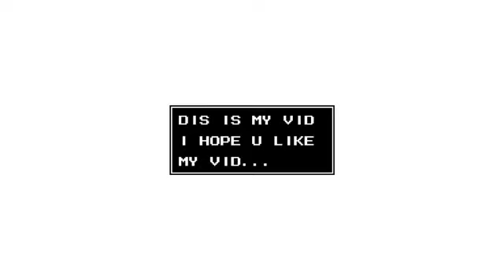0;00;00;0010150352763298514_12006373513_8141294_852041517_g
0;00;00;000;00;00;000;00;00;000;00;00;00